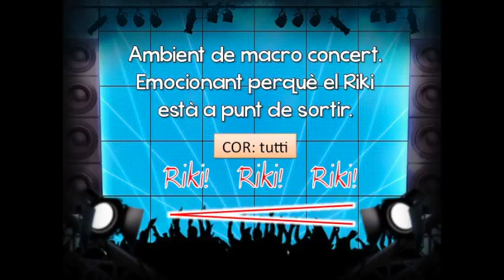05. EL MALSON D'EN RIKI. Cantània 2017.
Cantània 2017. LA NIT DELS MALSONS.
L'Auditori de Barcelona.
Text: Marta Buchaca.
Direcció Musical: Josep Prats i Elisenda Carrasco i Ribot.